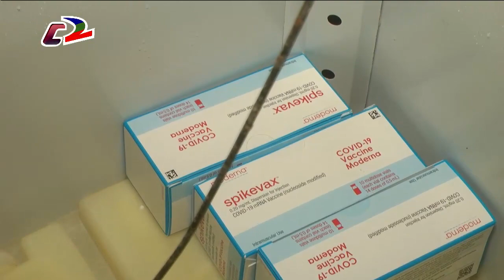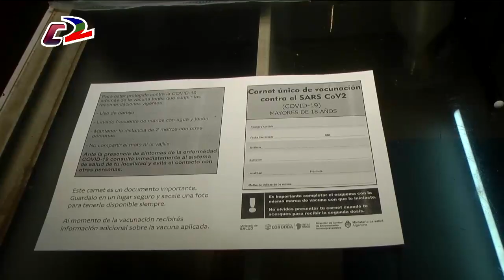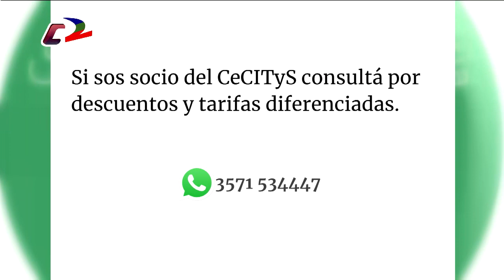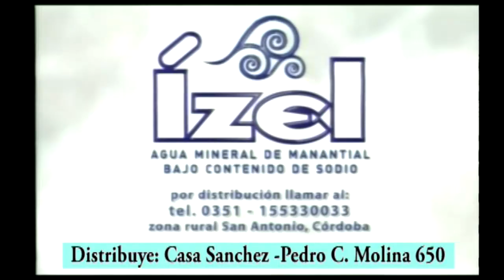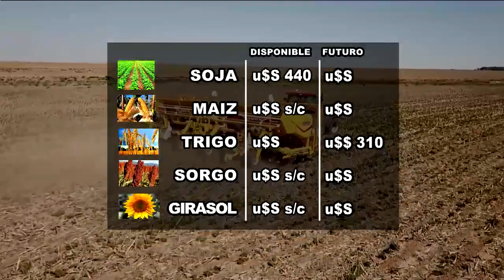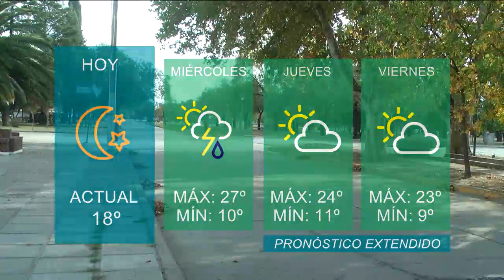SUCESO SEMANAL Nº 1466 19 04 22